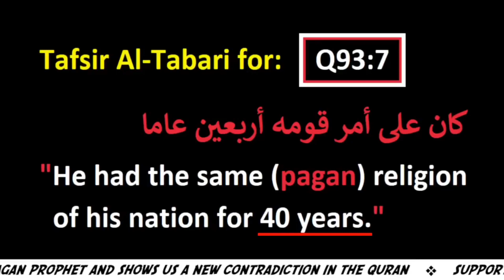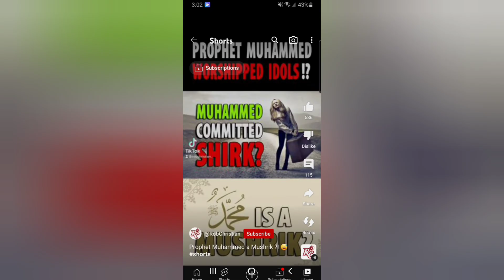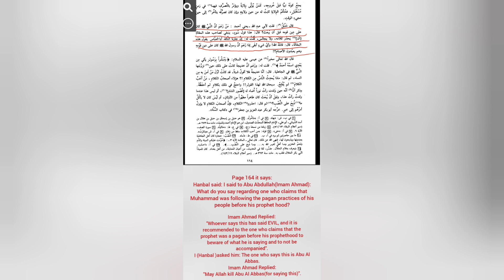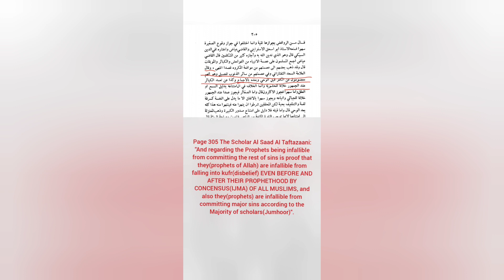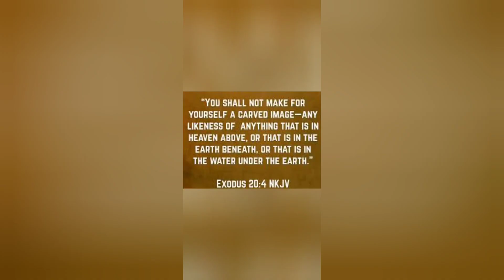ROB CHRISTIAN RESPONDS TO FARID RESPONDS😂😂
Rob Christian Failed Attempt To Refute Farid Responds😘